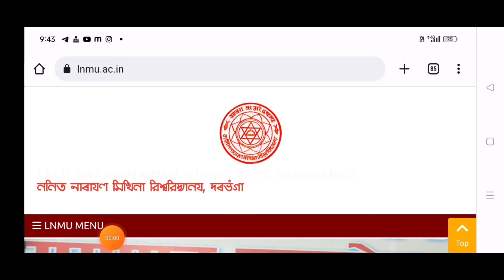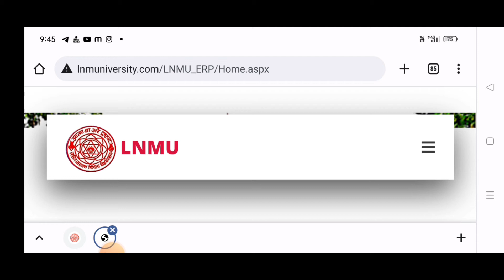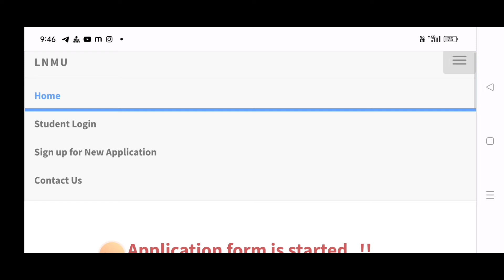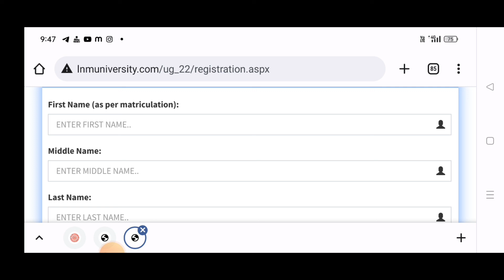lnmu part 1 Spot admission 2022-25|lnmu part 1 spot admission online kaise kare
❤️ Purshottam Raj ❤️
From - Vaishali Bihar ( INDIA )